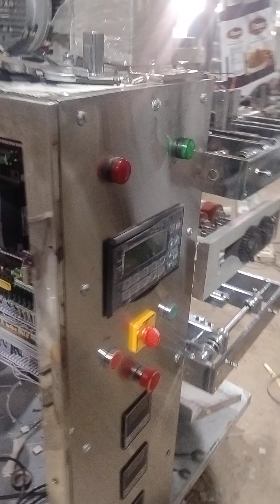machine masalepackagingmachine industrialmachine industrialmachine packagingmachine